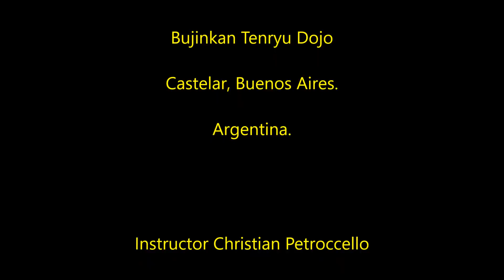BUJINKAN TENRYU DOJO - Clase de fin de año 2017